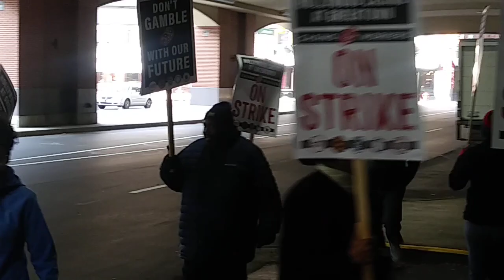Detroit Casino Workers Walk the Picket Line in Greek Town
3,700 casino workers are on strike in downtown Detroit. Five unions are involved in the work stoppage: Unite Here!, UAW, International Brotherhood of Teamsters, International Union of Operating Engineers and the Michigan Regional Council of Carpenters and Millwrights. This video was taken on Wed. Oct. 18, 2023. (Video by Abayomi Azikiwe, Pan-African News Wire).